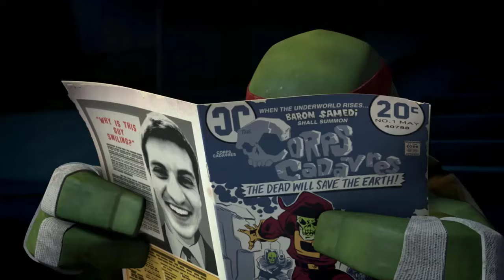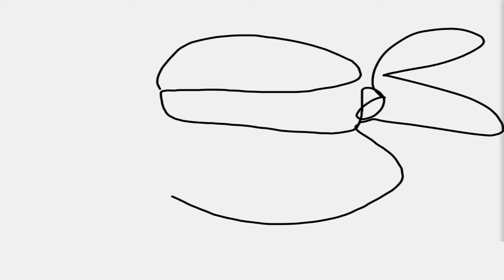Bad Training | Teenage Mutant Ninja Turtles Legends